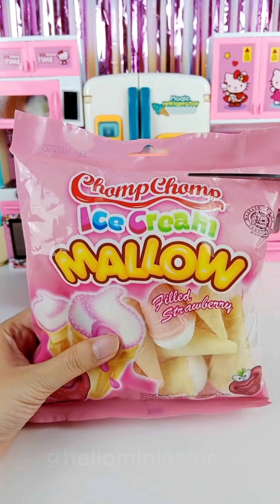Compilation satisfying with unboxing mini kitchen set ASMR part 11